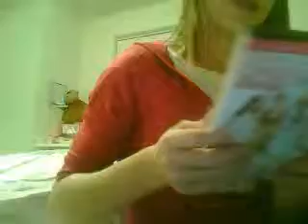me palying keyborad